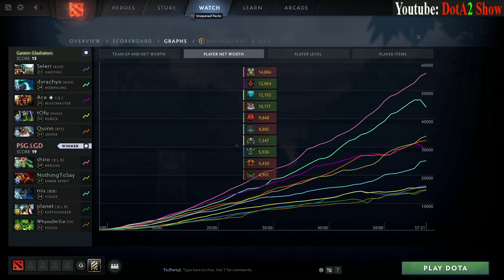GG vs PSG-LGD - GAME 1 - GROUP STAGE 2 -INCREDIBLE SERIES- DREAM LEAGUE S20 2023 Dota2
DOTA 2 GAIMIN GLADIATORS GG vs LGD PSG.LGD - INCREDIBLE SERIES! - DREAMLEAGUE S20 2023 Dota 2 Matching Tournament 2023 - Group Stage 2 Day 7
Dota 2 Live DreamLeague S20 - Commentary by Capitalist & SVG
Gaimin Gladiators GG Dota 2: dyrachyo, Quinn, Ace, tOfu, Seleri
PSG LGD Dota 2: shiro, NothingToSay, Niu, planet, y`